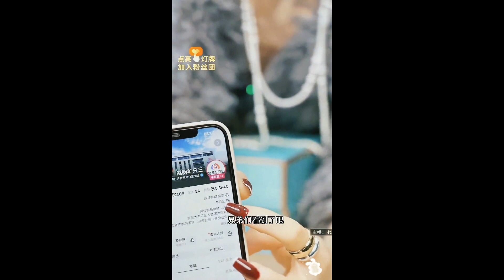三只羊的主播们，气的小杨哥抄个梯子就冲上去了